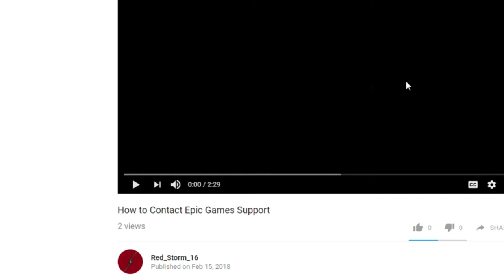GTA 5 - Emergency Services are Useless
This video proves how useless the emergency services in GTA 5 really are.

Setup
Capture Card
Star Wars PS4 Controller
Kontrol Freeks

Links
Twitch.tv/Red_Storm_16
Youtube.com/Red_Storm_16